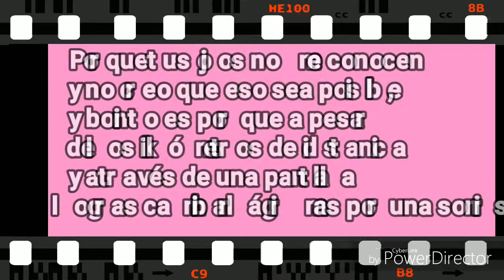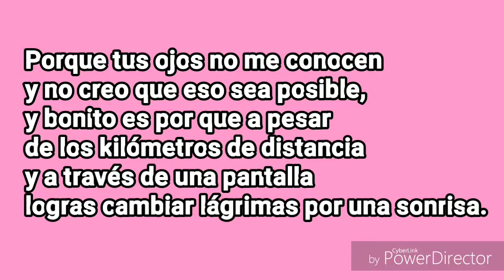Carta con mejores fotos de Leila Ouahabi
En este vídeo se ha hecho un recopilatorio de las mejores fotos de Leila Ouahabi junto a una carta hecha para ella.
Ojalá puedas verlo y responderme, porque eres única y no te cambiaría por nada del mundo.
Gracias Leila Ouahabi